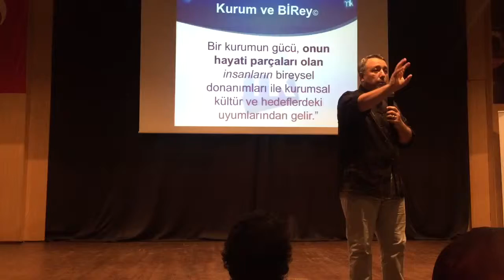Farkındalıklı Bireyler / Liderler - Akdeniz Kariyer Zirvesi - Murat Kaplan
Nasıl Bir Birey/Lider?

Murat Kaplan'ın BSN tarafından 30 Nisan 2016, Cumartesi günü düzenlenen Akdenizin en kapsamlı kariyer zirvesi 'Akdeniz Kariyer Zirvesi'nde konuşmasından kısa bir kesit.